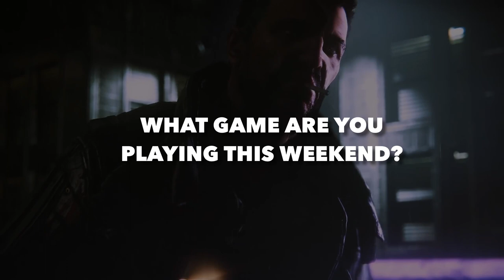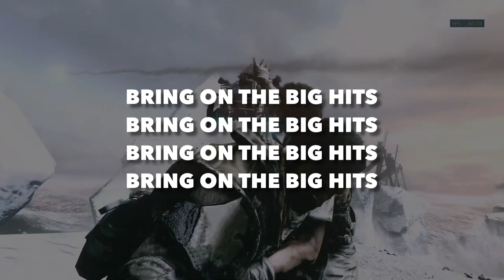PLAYSTATION 5 ( PS5 ) - NEW EVENT NEXT WEEK ! // PSN OVERHAUL // NEW PS5 EXCLUSIVE REVEAL ! // ...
Topics discussed on this channel
- NEW EVENT
- New PSNow overhaul upgrade 2021
- Abandoned PS5 reaction
- New Hideo Kojima game PS5
- Playstation and Netflix Deal
- PS5 vs Xbox Series X
- PS5 Console
- DualShock 5
- PS5 Rumors
- PS5 Leaks 2019
- PS5 News
- DualShock 4 controller on PS5
- PS5 UI

100 Likes and I'll give myself a hug...